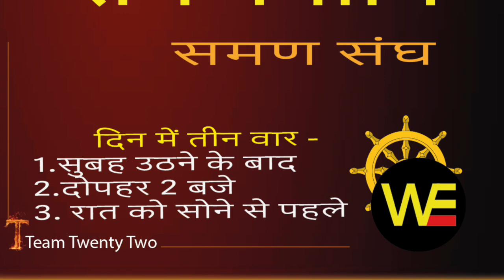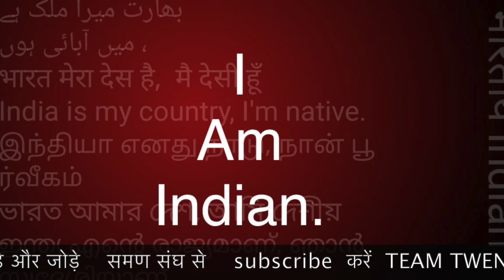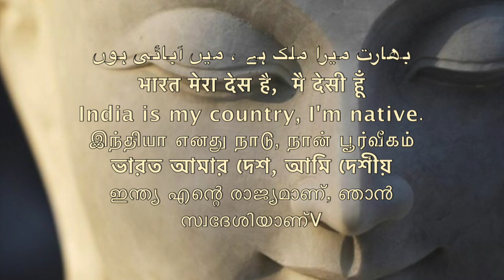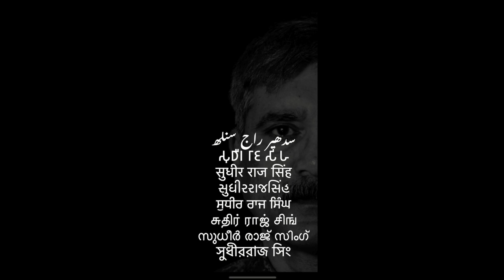जन्माष्टमी बुद्ध की अम्बेडकर की, व्रत की सच्चाई क्या है बुद्ध ने बाताया /Sudhir Raj Singh/समण संघ